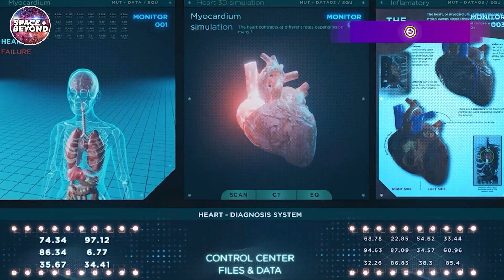What Would Happen If The Moon Split